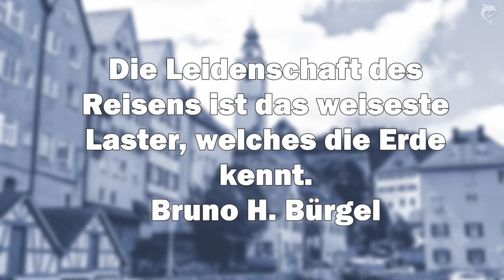Horb 8-2021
Fotoimpressionen